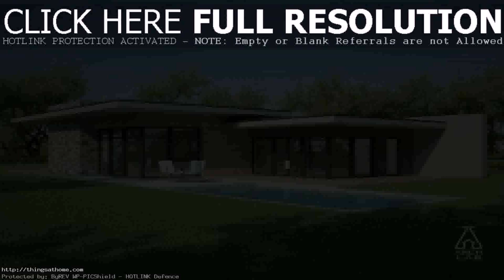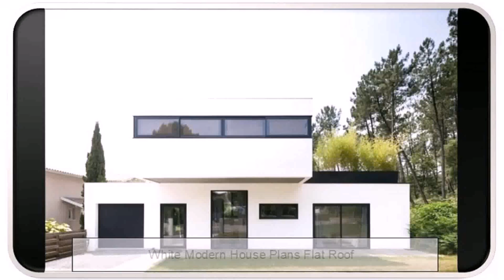Mediterranean Flat Roof House Plans - Gif Maker DaddyGif.com (see description)